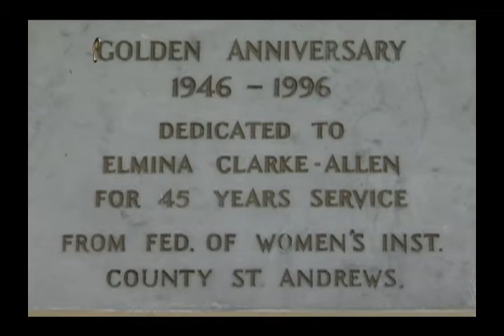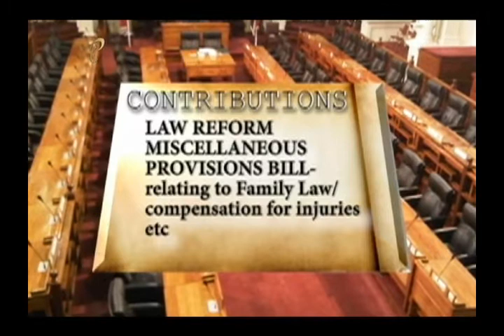Parliamentary Personalities - Elmina Clarke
Parliamentary Profile on former Member of Parliament Elmina Clarke.